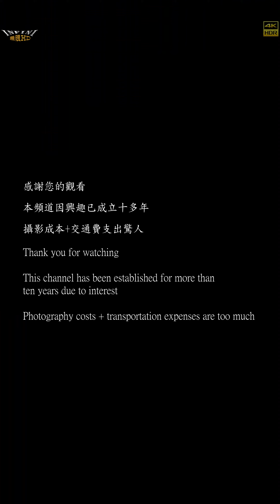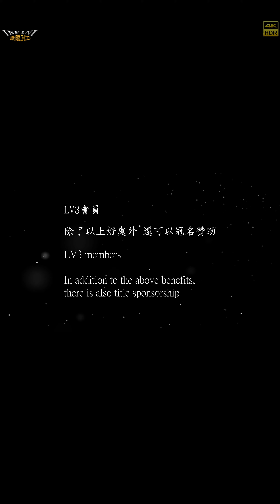【無限HD】大同四面佛 Baby Queens 18 柒柒 萬萬 點點 Eva(4K HDR)【2022 全球百大舞團 The 100 Dancers】